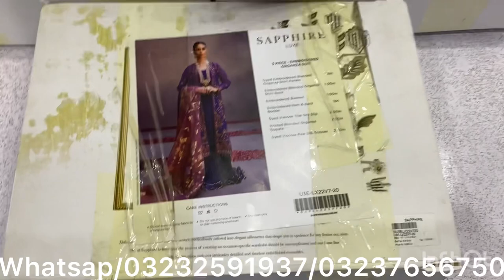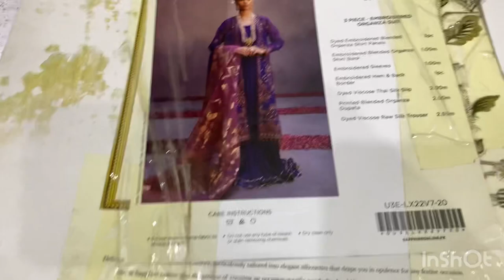Sapphire luxury embroided eid collection 2023.c.o.d available.